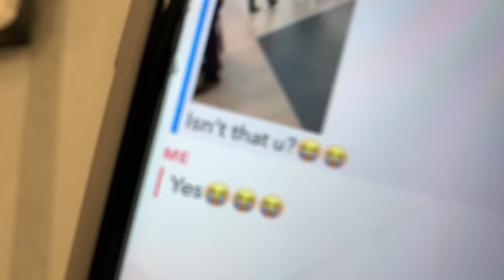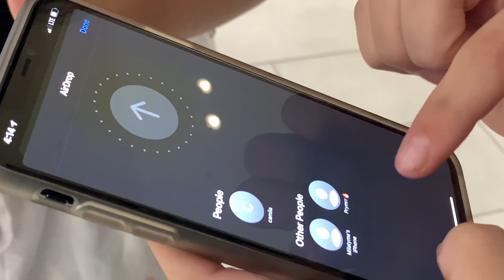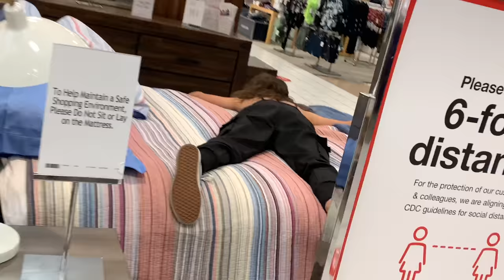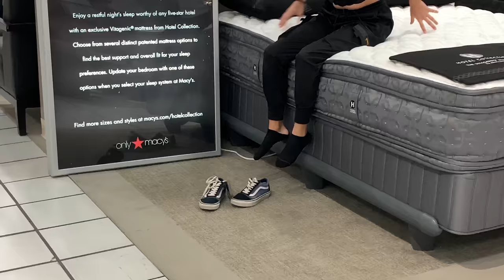Doing the WAP IN PUBLIC Challenge!! (Embarrassing)